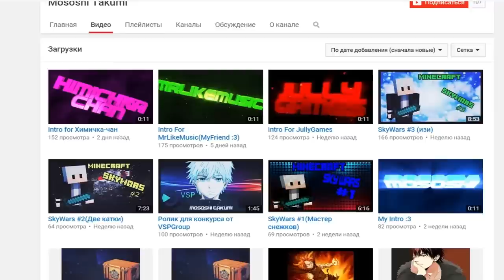Minecraft: Pixelmon - Эпизод 117 - Mewtwo, ты готов? (Pokemon Mod)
Для поиска:

Pixelmon
Пиксельмон обзор
Покемоны
Легендарный Покемон
Mewtwo
Как получить mewtwo?